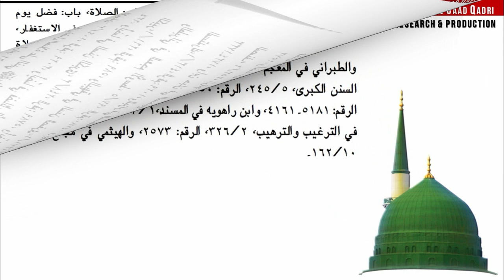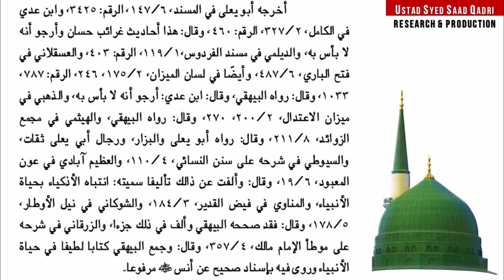Kya Nabi apni Qabar mein Zinda hein? | Are Prophets Alive in Their Graves?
Allah kay Saray Nabi Apni Qabar mein Zinda hein